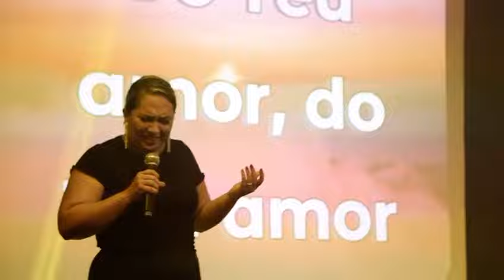Romanos 8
¹ Portanto, agora nenhuma condenação há para os que estão em Cristo Jesus, que não andam segundo a carne, mas segundo o Espírito.
² Porque a lei do Espírito de vida, em Cristo Jesus, me livrou da lei do pecado e da morte.
³ Porquanto o que era impossível à lei, visto como estava enferma pela carne, Deus, enviando o seu Filho em semelhança da carne do pecado, pelo pecado condenou o pecado na carne;
⁴ Para que a justiça da lei se cumprisse em nós, que não andamos segundo a carne, mas segundo o Espírito.
⁵ Porque os que são segundo a carne inclinam-se para as coisas da carne; mas os que são segundo o Espírito para as coisas do Espírito.
⁶ Porque a inclinação da carne é morte; mas a inclinação do Espírito é vida e paz.
⁷ Porquanto a inclinação da carne é inimizade contra Deus, pois não é sujeita à lei de Deus, nem, em verdade, o pode ser.
⁸ Portanto, os que estão na carne não podem agradar a Deus.
⁹ Vós, porém, não estais na carne, mas no Espírito, se é que o Espírito de Deus habita em vós. Mas, se alguém não tem o Espírito de Cristo, esse tal não é dele.
¹⁰ E, se Cristo está em vós, o corpo, na verdade, está morto por causa do pecado, mas o espírito vive por causa da justiça.
¹¹ E, se o Espírito daquele que dentre os mortos ressuscitou a Jesus habita em vós, aquele que dentre os mortos ressuscitou a Cristo também vivificará os vossos corpos mortais, pelo seu Espírito que em vós habita.
¹² De maneira que, irmãos, somos devedores, não à carne para viver segundo a carne.
¹³ Porque, se viverdes segundo a carne, morrereis; mas, se pelo Espírito mortificardes as obras do corpo, vivereis.
¹⁴ Porque todos os que são guiados pelo Espírito de Deus esses são filhos de Deus.
¹⁵ Porque não recebestes o espírito de escravidão, para outra vez estardes em temor, mas recebestes o Espírito de adoção de filhos, pelo qual clamamos: Aba, Pai.
¹⁶ O mesmo Espírito testifica com o nosso espírito que somos filhos de Deus.
¹⁷ E, se nós somos filhos, somos logo herdeiros também, herdeiros de Deus, e co-herdeiros de Cristo: se é certo que com ele padecemos, para que também com ele sejamos glorificados.
¹⁸ Porque para mim tenho por certo que as aflições deste tempo presente não são para comparar com a glória que em nós há de ser revelada.
¹⁹ Porque a ardente expectação da criatura espera a manifestação dos filhos de Deus.

Romanos 8:1-19